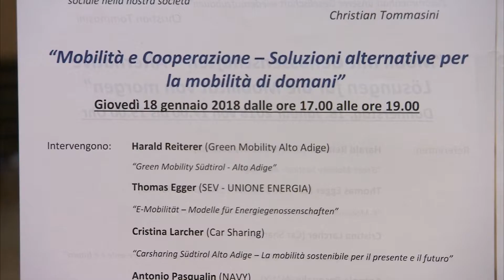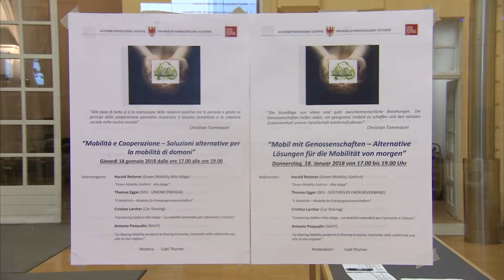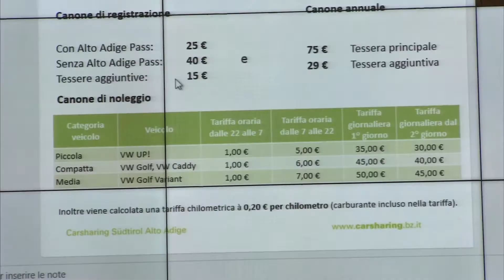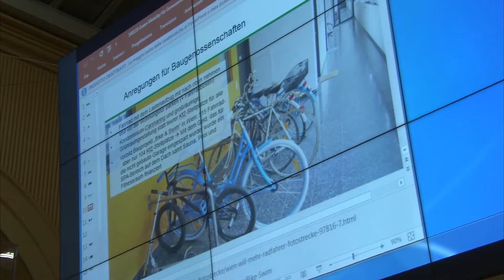Mobilità e Cooperazione – Soluzioni alternative per la mobilità di domani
Ad inaugurare il momento di incontro e confronto dedicato al tema “Mobilità e Cooperazione – Soluzioni alternative per la mobilità di domani” è stato il Vicepresidente della Provincia Christian Tommasini.